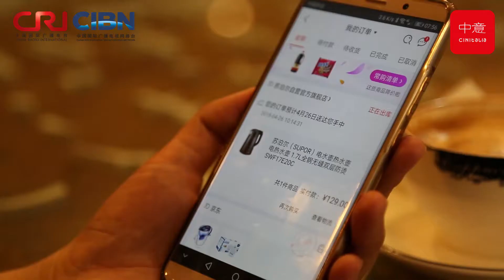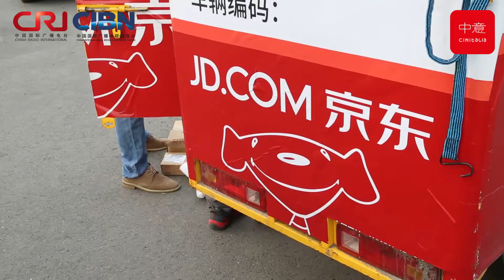E-Shopping in Cina